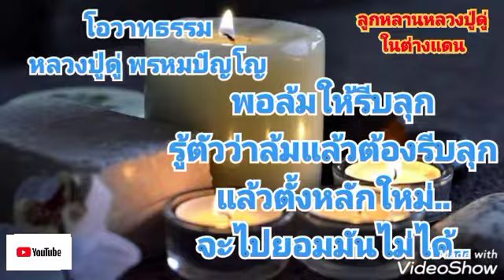Ep183(1)ฝากความดีไว้กับมนุษย์,สัตว์เลี้ยง,วิญญาณ# คาถาพระมหาจักรพรรดิลูกหลานหลวงปู่ดู่ในต่างแดน